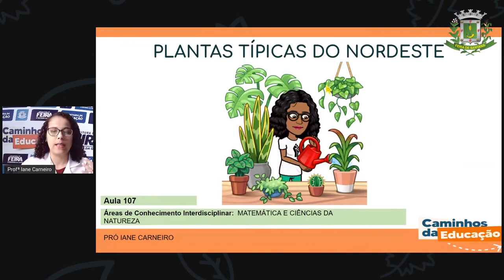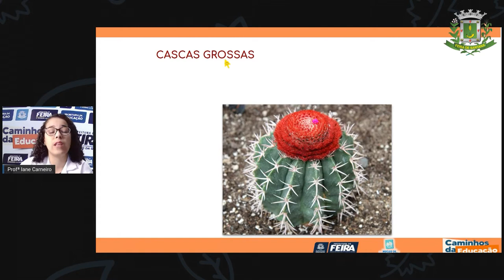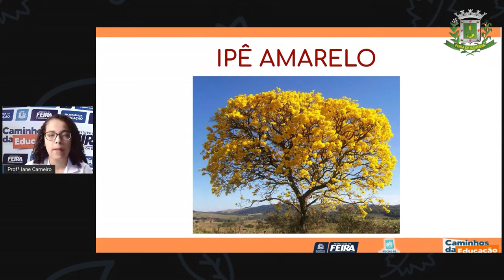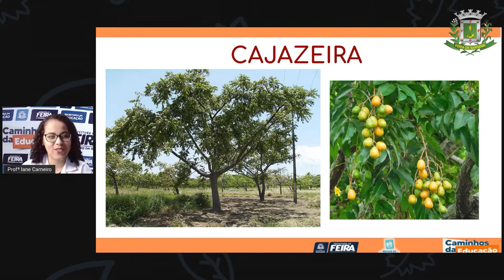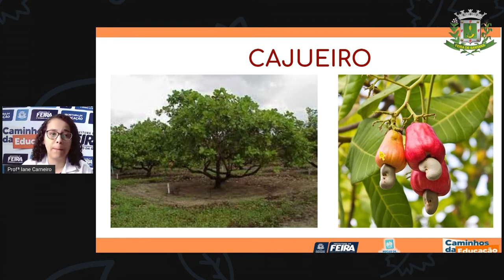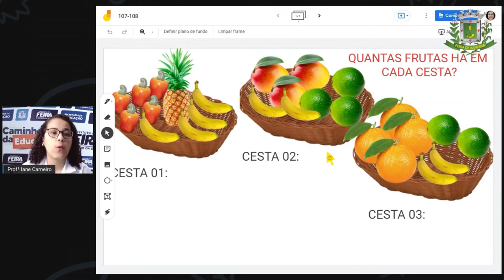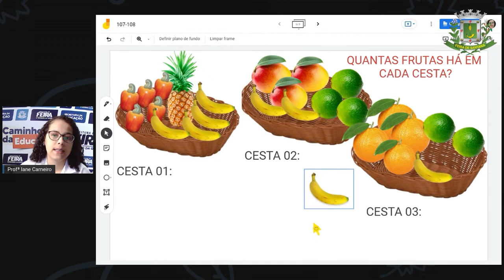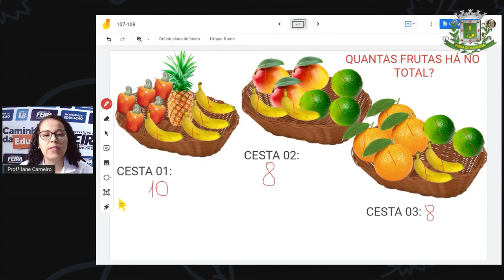Aula 107 1ºANO Profª Iane Matemática e C da Natureza Plantas típicas do nordeste